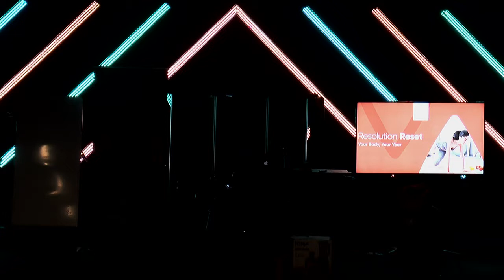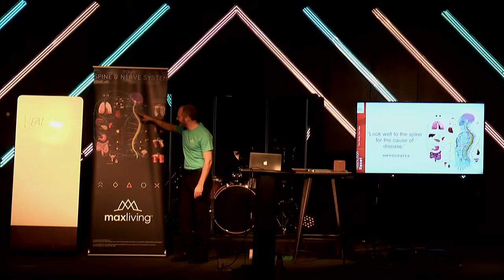Resolution Reset Chiro